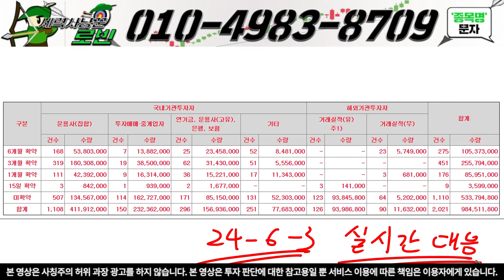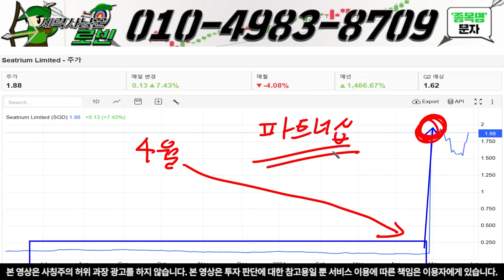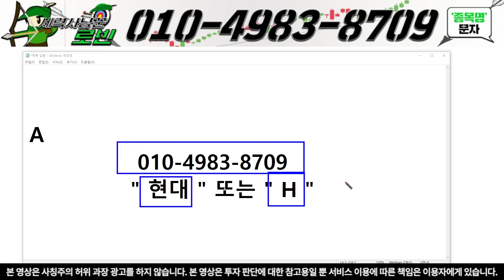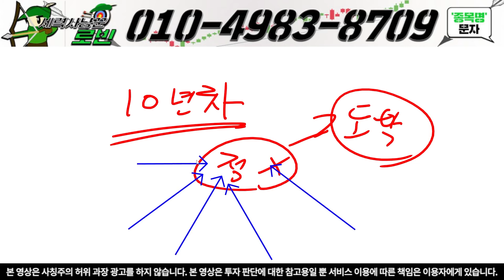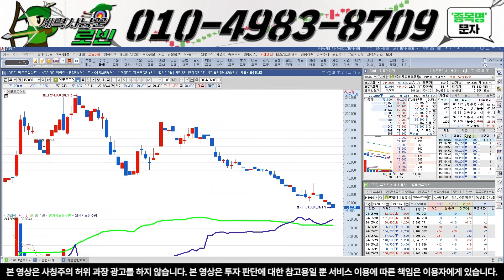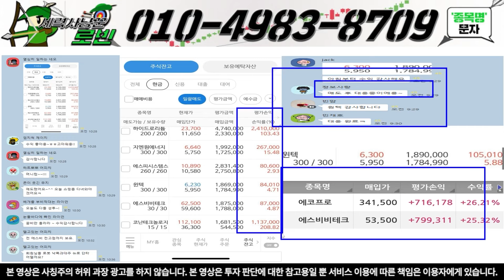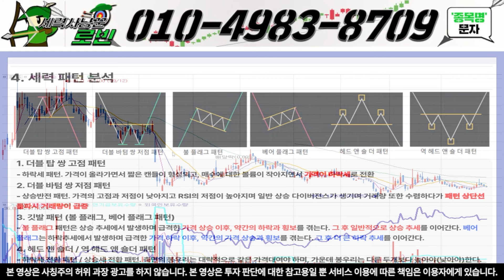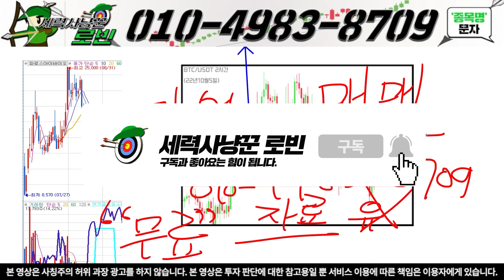[HD현대마린솔루션 주가전망] 충격! 6월 ??일 360만주 매도물량 싱가포르 수주발표!! 역대최대 수주공시 !! 빠른대응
반갑습니다. 세력사냥꾼 로빈 입니다

모든 세력들이 없어지는 그날까지

위 번호로 " 급등 "라고 문자 주시면 문자 or 텔레그램방 편하게 대응 하실 수 있게 보내드립니다!

로빈 주요경력

■24년 - ㅎㅎ증권 투자대회 1위 , ㅁㄹ에셋 실전 투자대회 3위

■23년 - ㅋㅇ증권 모의투자 대회 2위 , ㅋㅇㅂ증권 투자대회 4위

■15년 ~ 22년  ㅁㄹ에셋 전략 애널 팀장

최고의 기업과 최고의 주식은 전혀 다른 얘기다.
충동적인 투기보다 습관적인 투자를 몸에 익혀라.

10초만 투자하셔서 문자 보내셔서 관망이라도 해보세요.